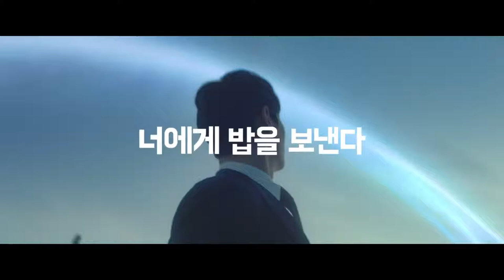Bae Min TVC Advert Full Version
Baemin - Giving Present - Sending You a Meal

Agency: HSAD
Production: Matters In Liukh
Audio: Floor6

Sound Design, Foley, EFX, Recording etc. done by yours truly, Floor 6.